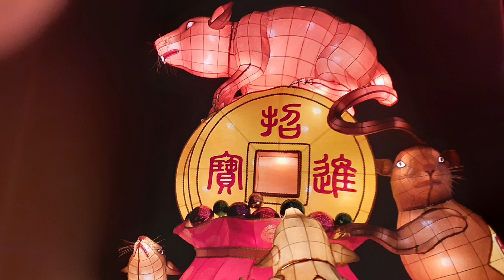2024長崎ランタンフェスティバル行って来ました